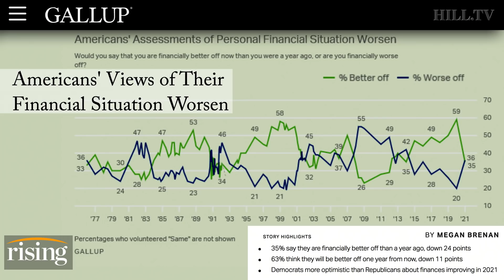Mohamed Younis: SHOCK Poll Shows Collapse In American's Personal Finance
Gallup's editor in chief, Mohamed Younis, discusses American's worsening view of their personal financial situation.